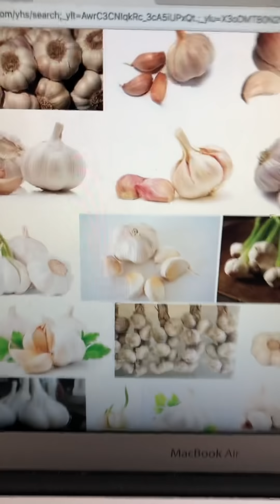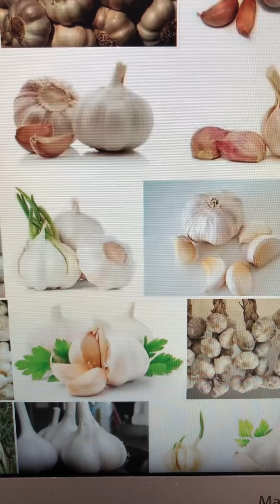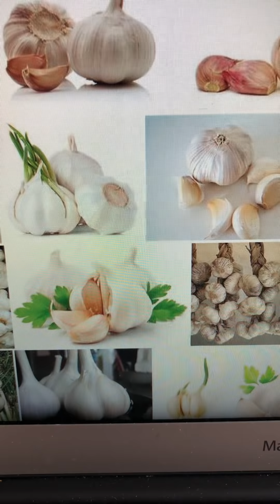ንጉስ ተፈጥሮኣዊ ፈውሲ, ጥቅምታት ጻዕዳ ሽጉርቲ